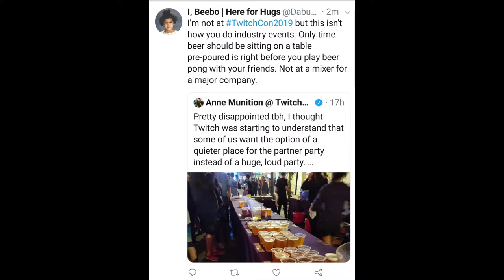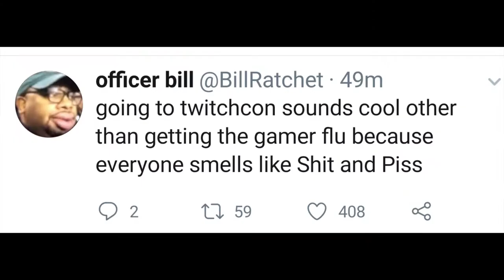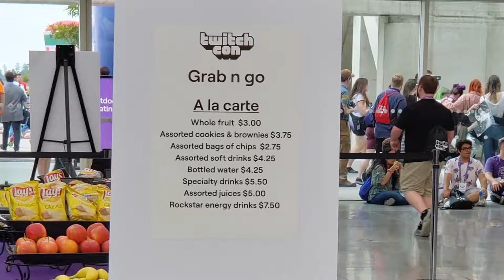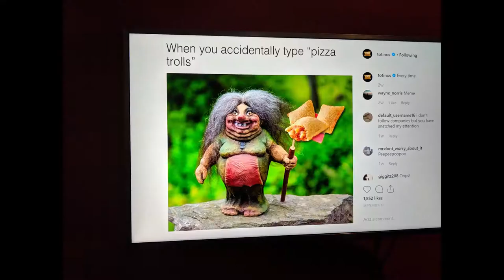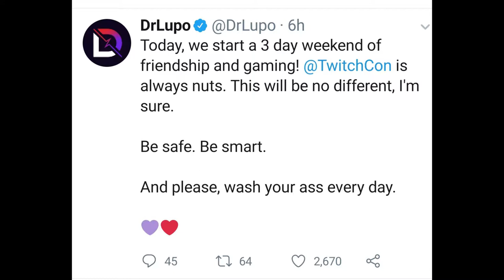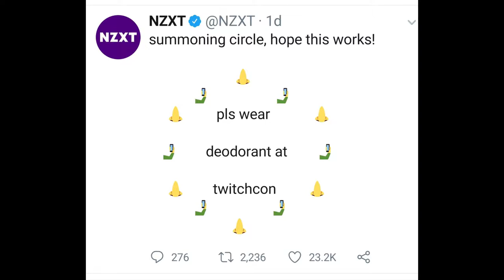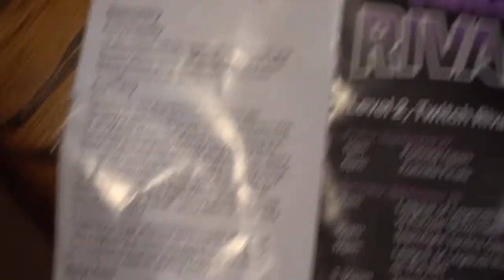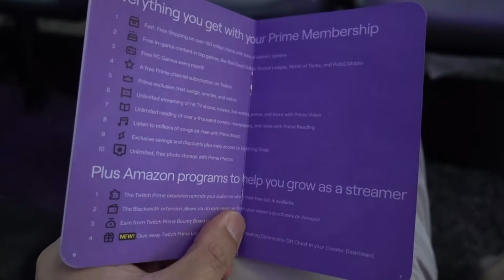Twitchcon 2019 Review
My Review of Twitchcon San Diego 2019.

I had the chance to attend this cool event in San Diego.  I reveal general tips, amazon prime member tips, culture of Twitch, the stinky attendees of Twitch, and my plans for the future.  I had a great time learning about new products & Streaming culture.  I did met a ton of cool people and missed out on many parties & streamers I could not find.

Conclusion - get a twitch account, IRL has a big future, buy Shure sm7b and GOXLR.  I most likely attending Twitchcon 2020 in San Diego.  I look forward to meeting folks there.